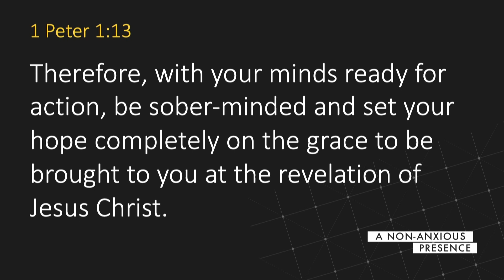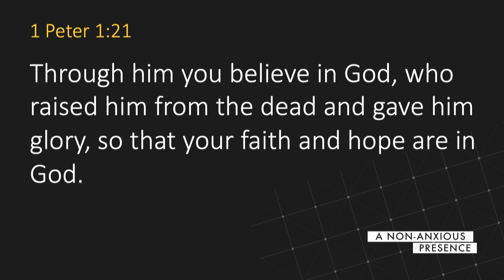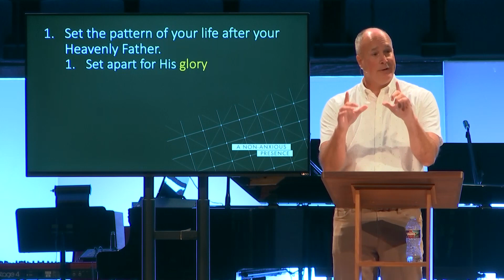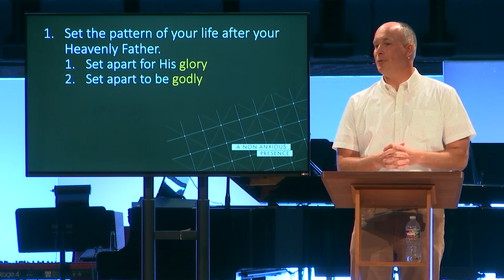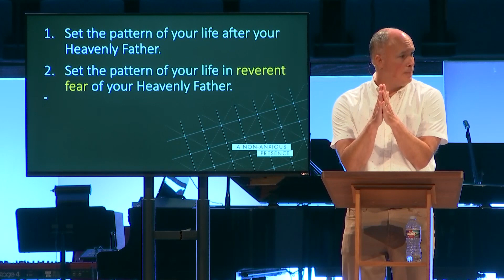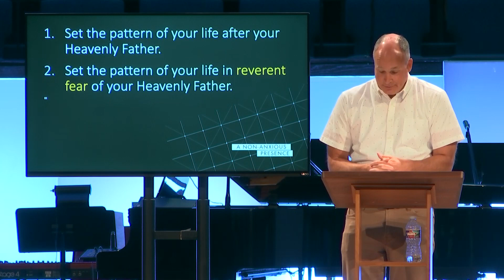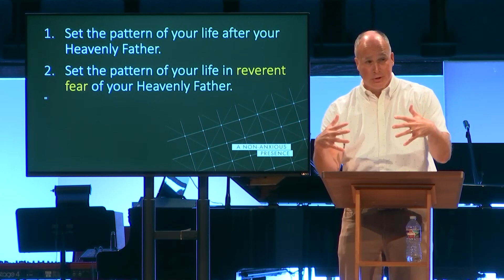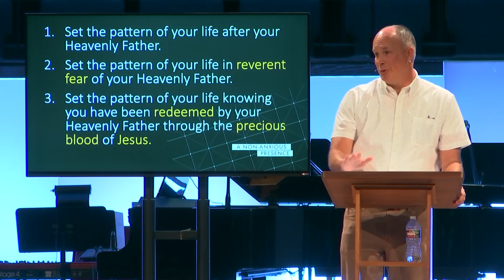A Non-Anxious Presence | 1 Peter 1:13-25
We live in a world that has no shortage of crises. Our devices keep us continually aware of the latest scandal, military conflict, natural disaster, etc. How can you live at peace amid the ongoing chaos? This is the question we will answer over the next several weeks in the new sermon series A Non-Anxious Presence.

West Jackson Baptist Church
Pastor Andy Neely